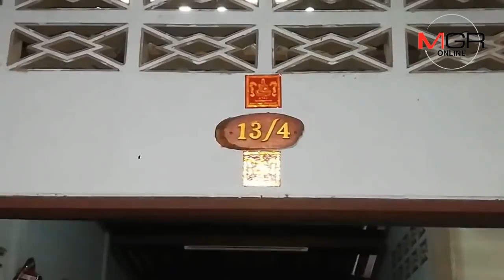ฝนหนักต่อเนื่องทำน้ำป่าเขาสระบาปไหลหลากท่วมถนน บ้านเรือนประชาชนใน อ.ขลุง จ.จันทบุรี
17/09/2018 บ้านเรือนประชาชนใน อ.ขลุง จ.จันทบุรี
จันทบุรี - ฝนหนักต่อเนื่องตลอดวานนี้ ทำให้ช่วงคืนที่ผ่านมาได้เกิดน้ำป่าจากเขาสระบาป ไหลหลากเข้าท่วมถนนหลายสาย และบ้านเรือนประชาชนในหลายตำบลของ อ.ขลุง จ.จันทบุรี หลายหน่วยงานเร่งช่วยเหลือ